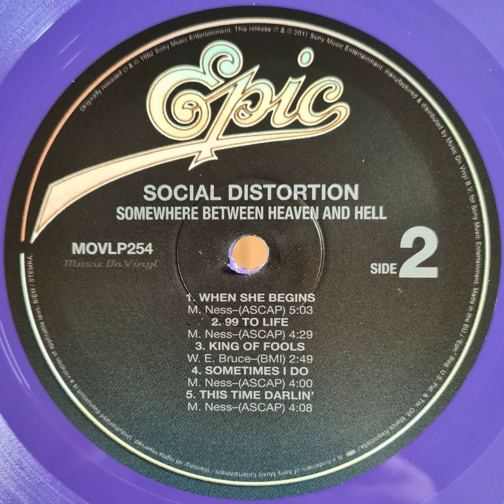Social Distortion - 99 To Life - Vinyl record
Recorded from the 12 inch vinyl record "SOCIAL DISTORTION - SOMEWHERE BETWEEN HEAVEN AND HELL"